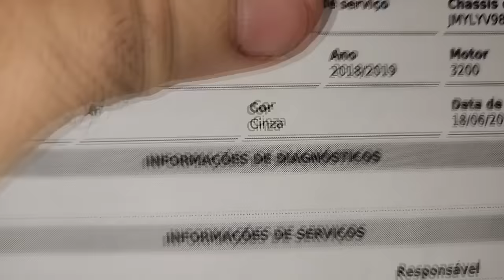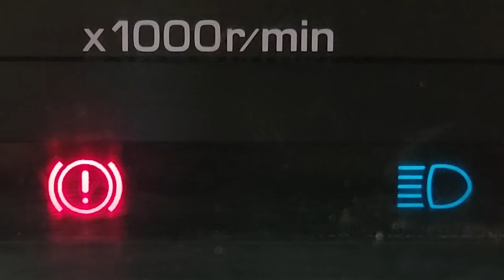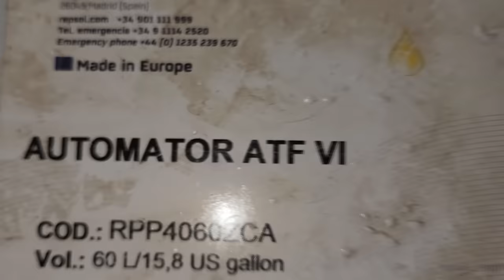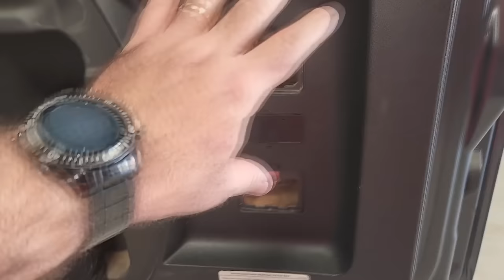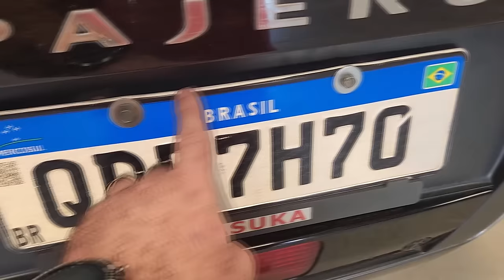EP. 1187 // Mit PAJERO FULL 3.2 Como retirar o ESTEPE? Troca ÓLEO CÂMBIO AUTOMÁTICO e Freios